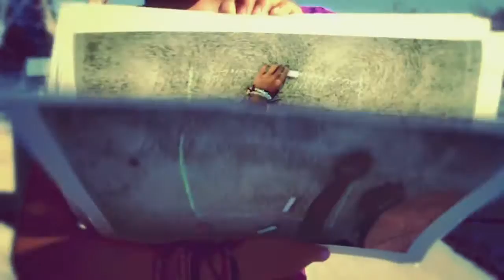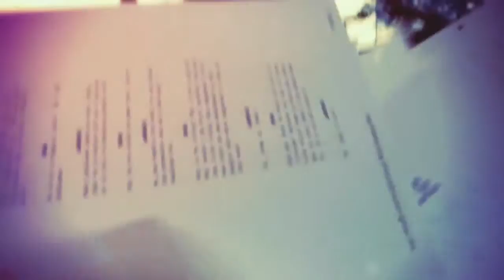The Miracle is You Kute Blackson OFFICIAL Music Video YouTube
In this highly inspirational music video, The Miracle Is You, Kute Blackson takes us on a journey that opens our eyes to the fact that we can stop looking all around us for a miracle to ‘happen’, because we ourselves are a miracle – a moving, living muti-faceted miracle of life itself